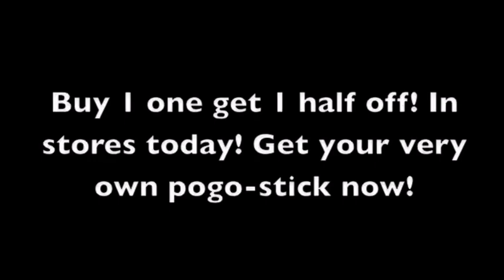the cube (reupload)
random old silly video i have downloaded, lol.

THE TOP TEN TOR VIDEOS IS DELAYED UNTIL FURTHER NOTICE, SORRY!